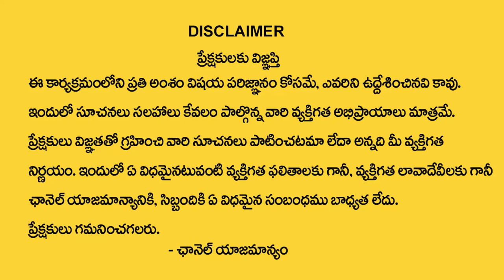11th Bron People 2024 Numerology 2024 Prediction || Dr KHIRONN NEHURU || TSW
Watch► 11th Bron People 2024 Numerology 2024 Prediction || 2024 Prediction || Dr KHIRONN NEHURU || TSW